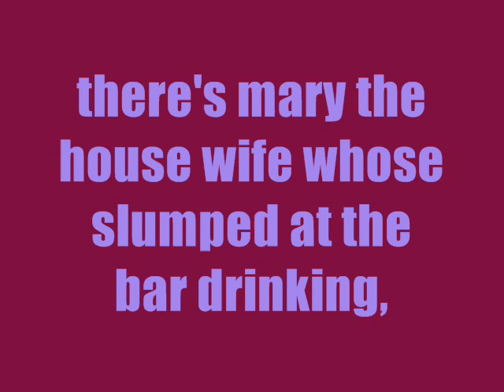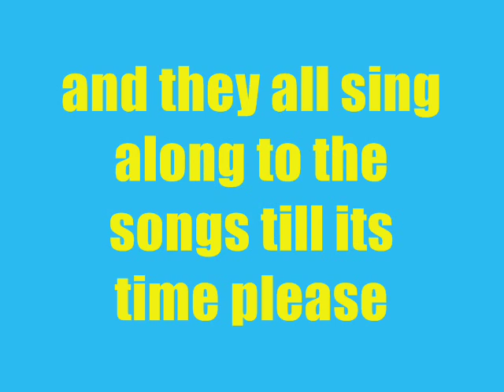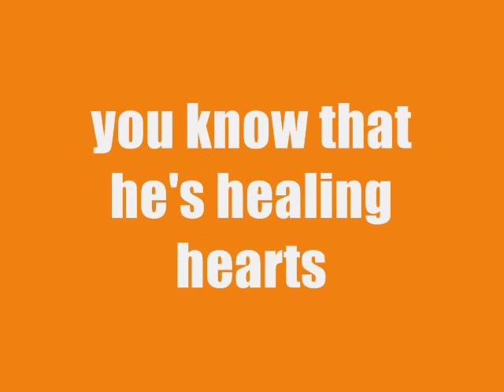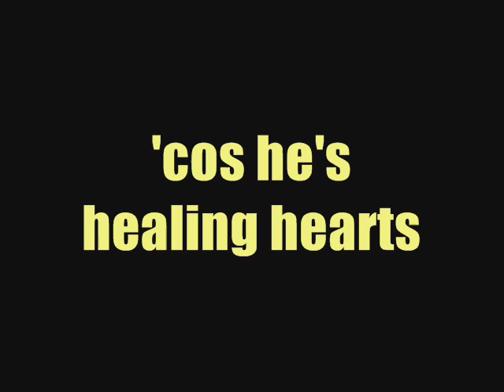Sandi Thom - Human Jukebox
sandi thom with her hreat song Human Jukebox. With lyrics and a few pictures.

I have only made the video with its animations. or the linked fansites.

This song is producted by the mighty vibrations and rick parkhouse. executive producter ian brown. recorded in a barn in nantwich, mixed at mt studios dorset. the mighty vibrations are jake field and dukan thompson.